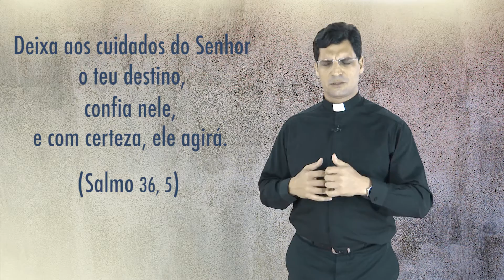Momento da Misericórdia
Toda quarta-feira, o Padre Jefferson Merighetti fala da Misericórdia de Deus através dos Salmos.